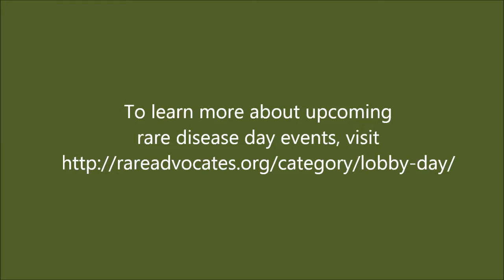Rare Disease Day Week 2013 - Part 2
February 25-March 1. Celebrate Rare Disease Day all week long in Washington D.C.
RDLA and NIH are hosting a number of events during that week, including an opportunity for Patient Advocates (often parents) to meet with legislators to discuss their concerns.